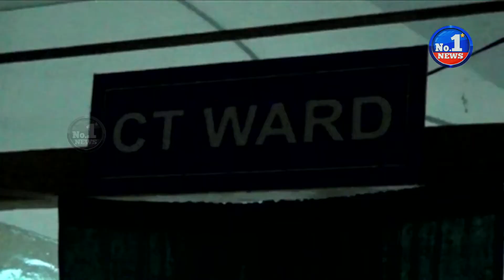Women Gang Rape by 3 Persons in Veena Vanka Village || karimnagar || No.1 News